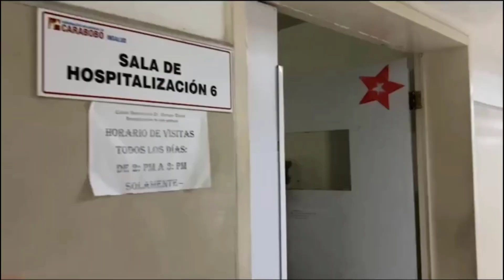cristianos todo terrenos , carnavales, playas , hospitales 👏🏾👏🏾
La organización cristiana internacional “El Evangelio Cambia” estuvo presente en las distintas celebraciones de carnaval que se realizaron en varios países, comenzando por Venezuela, su país de origen, para llevar el mensaje de salvación a todos los temporadistas.